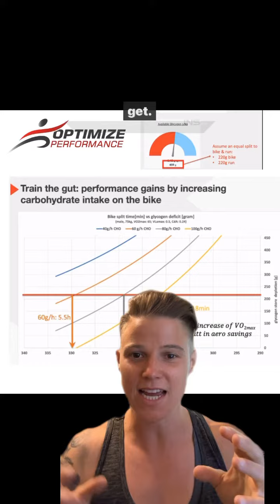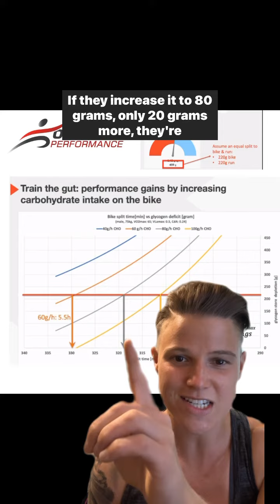Athletes 🚨Do THIS to gain improvements FASTER than your VO2!!!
🙌🏼We had the honor of joining in on a presentation from our partners out in Europe. There’s more advancements that we are bringing to the athletes, coaches and teams we work with.

⭐️One of which is expanding the knowledge around improvements that can be made in your training that can lead to FASTER & MORE EFFICIENT Results than only focusing on Threshold and VO2

✅We dive into economy, technique and FUELING (nutritional strategies).

🎯In this example, an athlete increased their carbohydrate intake and shaved off 20 MINUTES from the bike leg of their Triathlon. Imagine being able to adjust your fueling to make the equivalent gains that taking YEARS to improve your VO2 would do! Yes, we want to improve our Aerobic Capacity, but we only have so much time and so many hours in our day.

✅These strategies consist of training the gut to handle more of the substrate (carbs) you need for your specific goal, pace, wattage and FINISH TIME.

✅From understanding the technique on the swim, to dialing in fueling strategies on the bike and the run - this can not only shave time off your Triathlon, but it can just improve the quality of training hours you spend, and not needing to add more to your day.